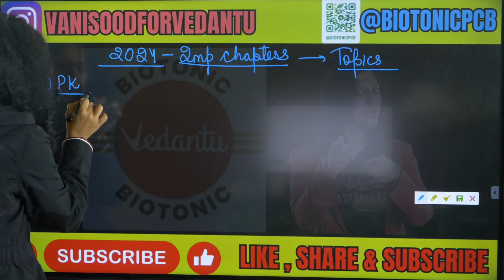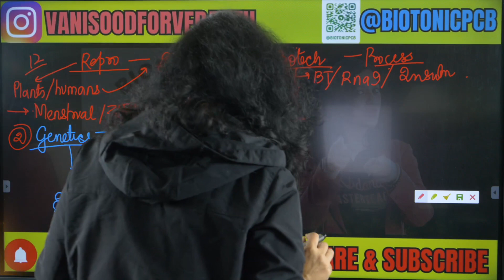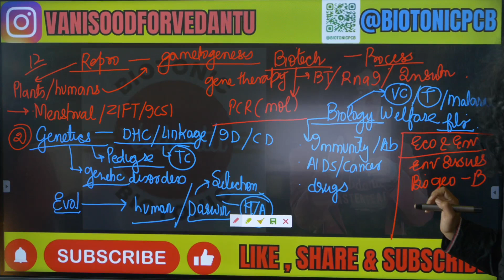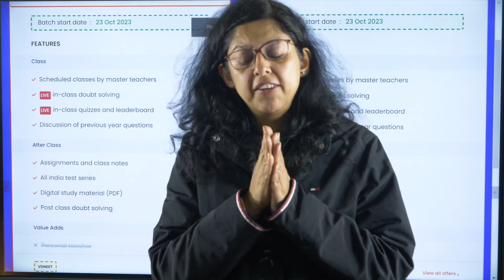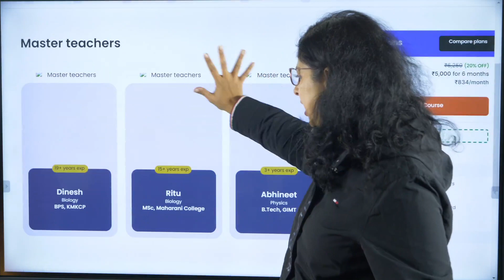👩‍🏫 NEET 2024 💯 | 80 Topics = 320+ Marks Guaranteed📊 | Biology Strategy Revealed 📜🤯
In this video, Vani Mam will share the most effective strategy to ace your Biology section and secure over 320 marks with just 80 essential topics! Don't miss out on this golden opportunity to skyrocket your NEET scores. Vani Mam's expert insights and tips will equip you with the knowledge you need to excel in the upcoming exam. Join us on this educational journey and prepare to maximize your chances of success in NEET 2024!